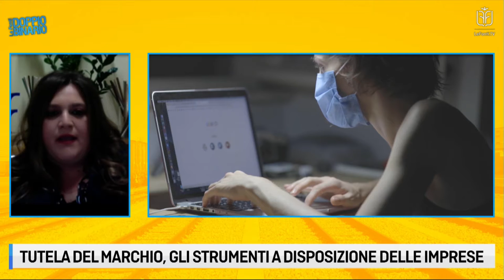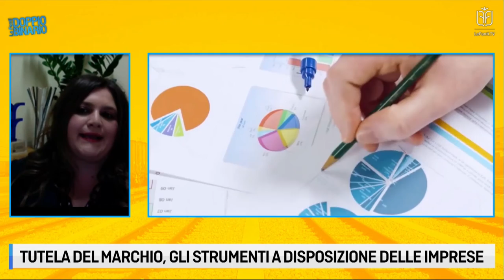LE FONTI DOPPIO BINARIO I PARTE 03 DICEMBRE 2020